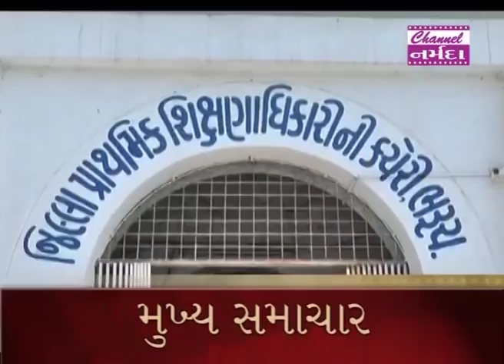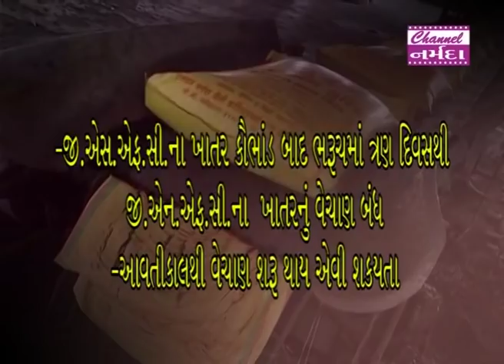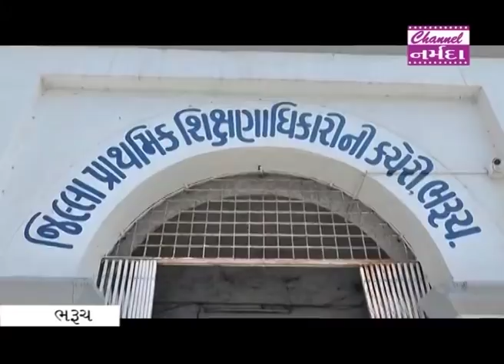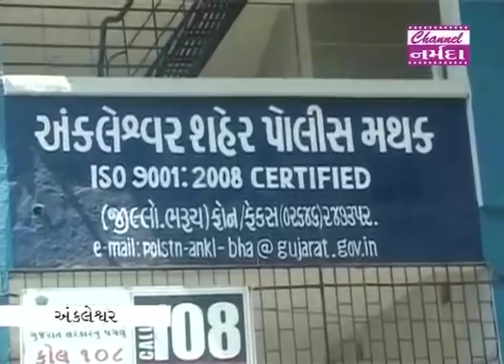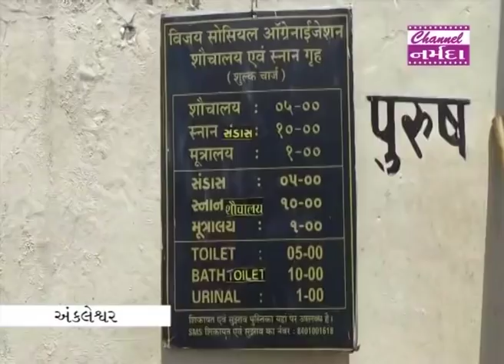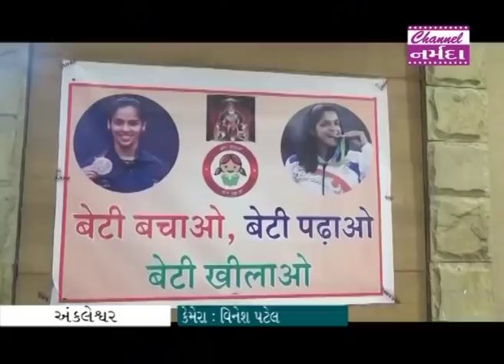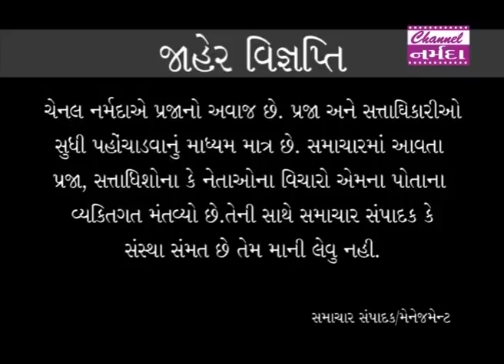channel narmada news date 13 05.2019